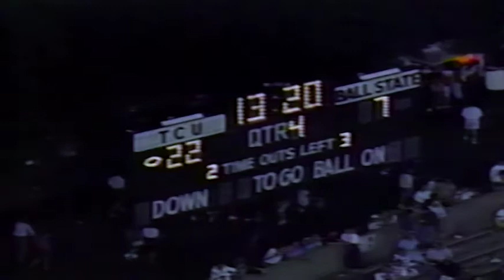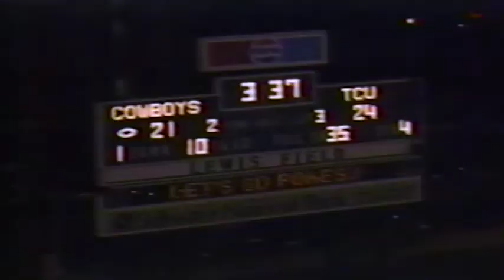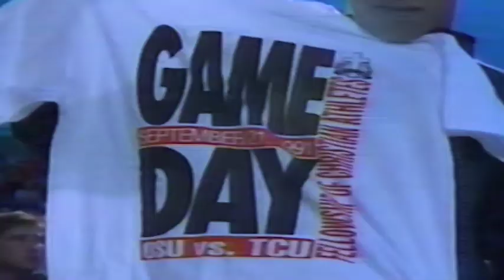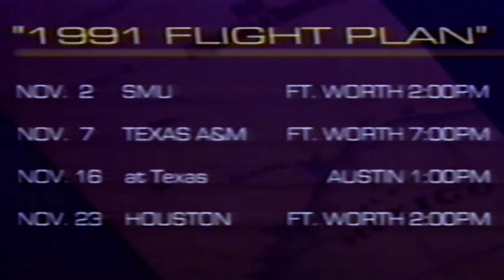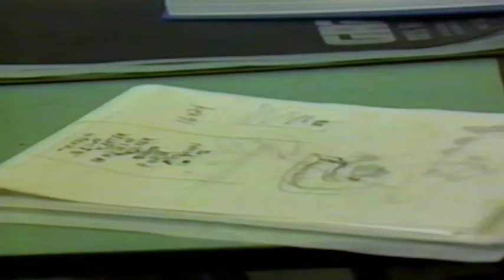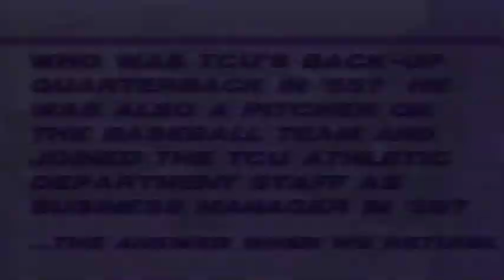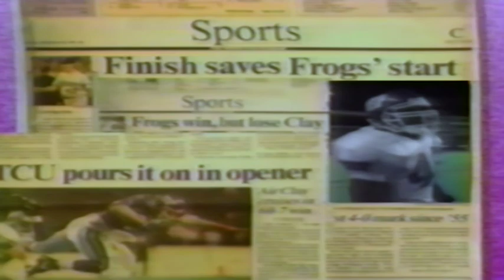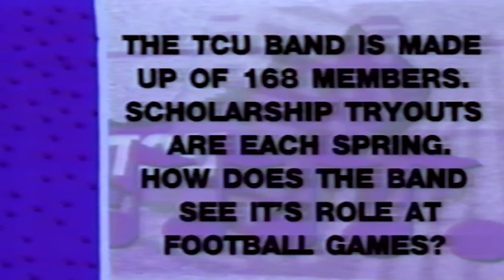Wacker Show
OK State and more